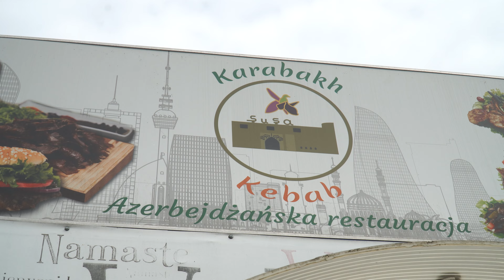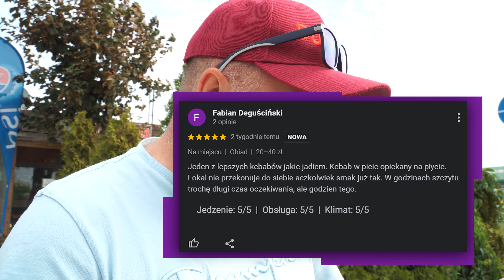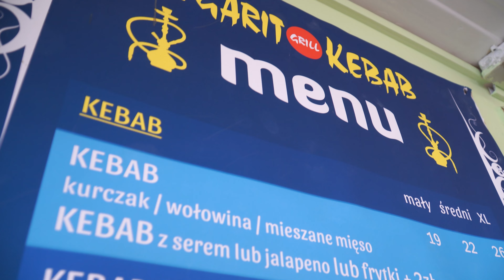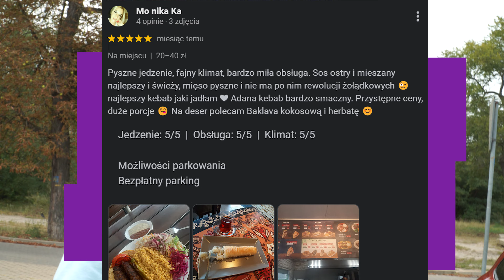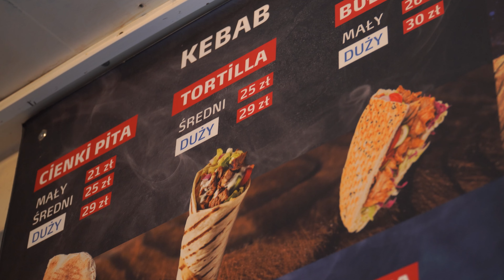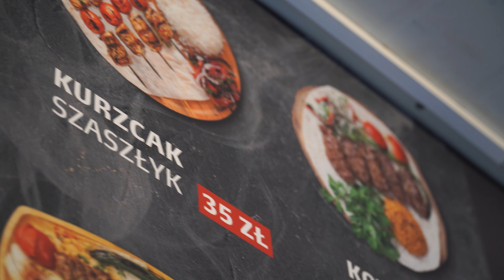KEBABOWA mapa WARSZAWY - Białołęka #1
Ruszyliśmy sprawdzić 18 dzielnic w ramach Kebabowej Mapy Warszawy. Na pierwszy ogień poszła Białołęka i lokale: Ugarit Kebab i Karabakh Kebab.

Bonusy od SUPERBET, sprawdź szczegóły w przypiętym komentarzu pod filmem

Witamy Was na Wąskim Kanale. Czym się zajmujemy? Streamy na żywo, interakcje z widzami, testy jedzenia, podróże małe i duże, rozmowy, wywiady i oczywiście szeroko rozumiana rozrywka w formie wideo. Zachęcamy do subskrypcji i zaznaczenia dzwonka, dzięki temu nie ominiesz żadnej naszej produkcji.

☕ Postaw nam kawę ☕ :
▪️Buycoffee: buycoffee.to/waskikanal

📦 Nasz paczkomat Inpost: Paczkomat WAW25N